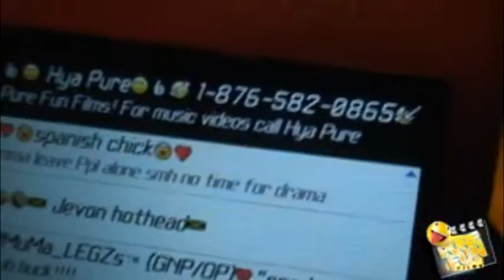Mackamilli Birthday Bash- Mackamilli, Javi Jav And Bucklard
Director: Hya Pure
Editor: Hya Pure